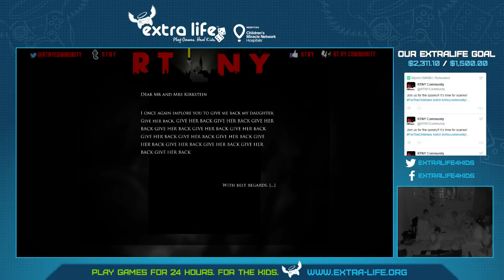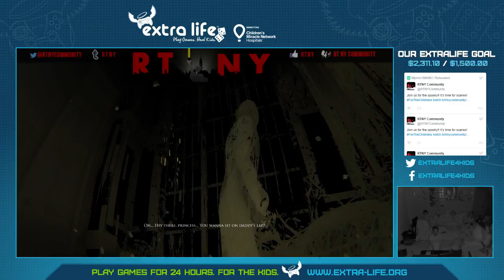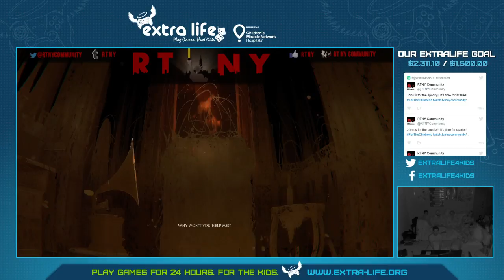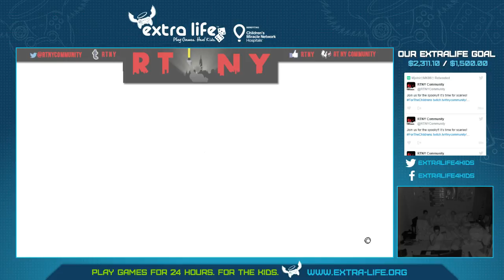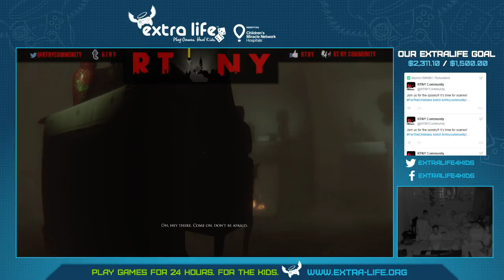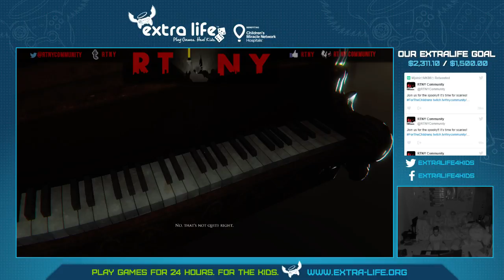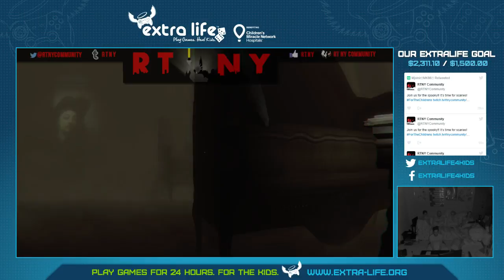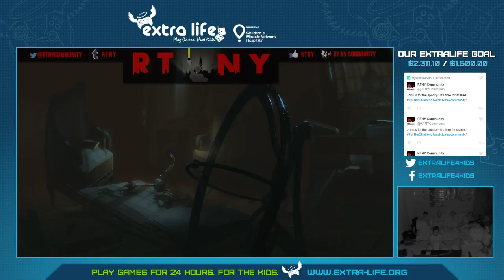RTNY Extra Life 2016! ForTheChildrens Remote Austin Location Part 4 (Part 18)